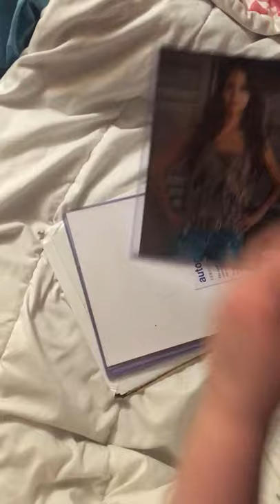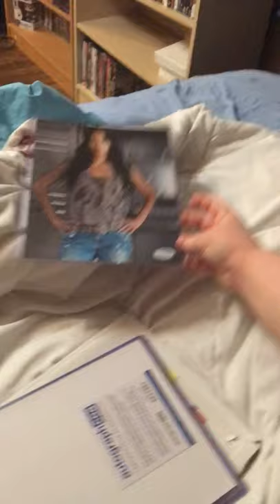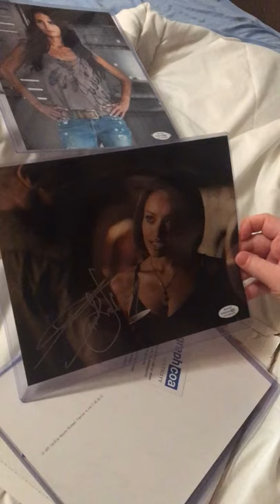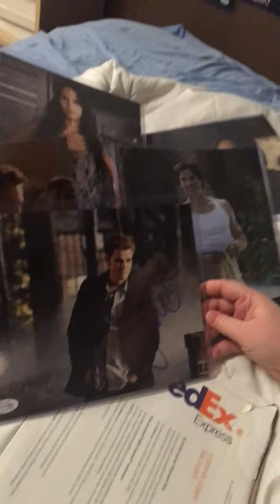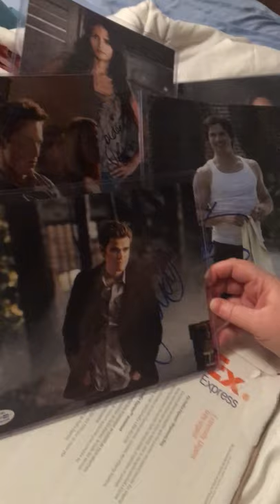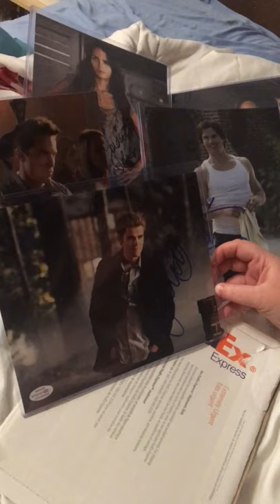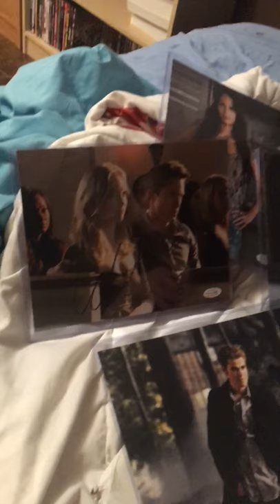Ian Somerhalder, Paul Wesley, Kat Graham, Candice King & Jordana Brewster Autograph Unboxing 🔥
🚨Vampire Diaries & Fast & Furious Fans🚨

What’s up you pop culture & horror nerds 🤓

My package from Outlaw Hobbies arrived 😍

$200

ACOA Certified

Inside:

8x10 Vampire Diaries photo hand signed by the actor himself Paul Wesley 🔥
(Stefan Salvatore)

8x10 Vampire Diaries photo hand signed by the actor himself Ian Somerhalder 🔥
(Damon Salvatore)

8x10 Vampire Diaries photo hand signed by
the actress herself Candice King 🔥
(Caroline Forbes)

8x10 Vampire Diaries photo hand signed by the actress herself Kat Graham 🔥
(Bonnie Bennett)

8x10 Fast & Furious 5 photo hand signed by the actress herself Jordana Brewster 🔥
(Mia Toretto)